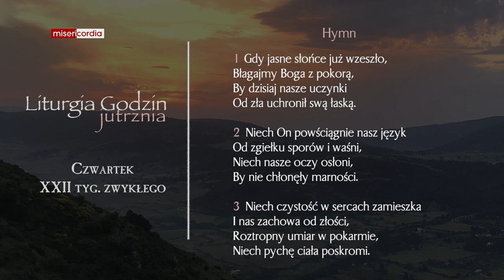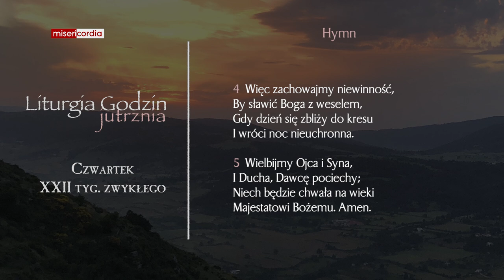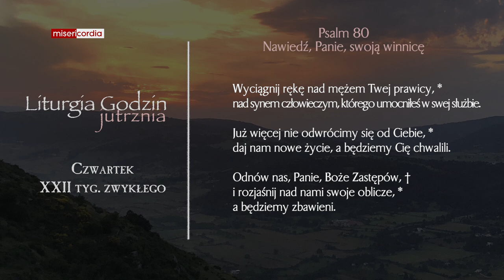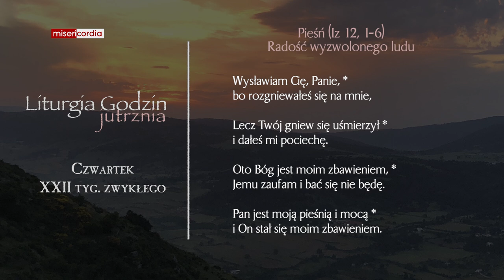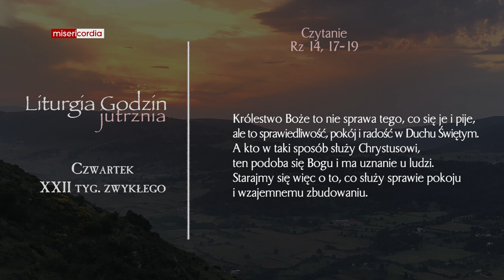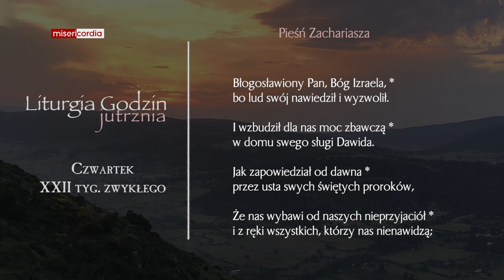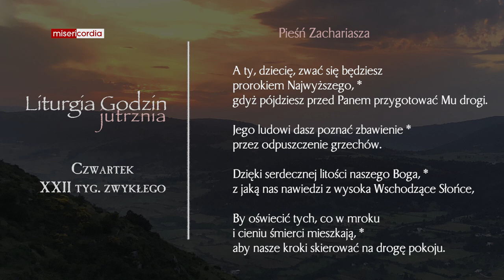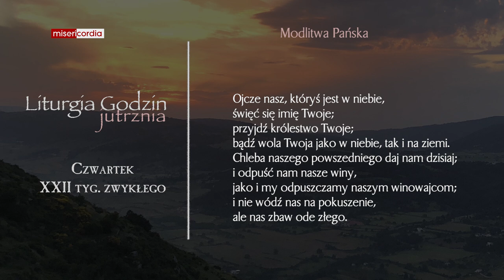Liturgia Godzin | Jutrznia | Czwartek, XXII tyg. zwykłego